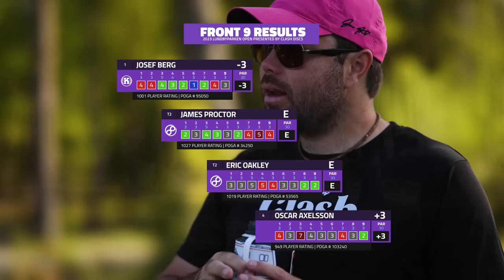2023 Lundbyparken Open presented by Clash Discs | R1, F9 FEATURE | Proctor, Oakley, Axelsson, Berg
Welcome to the second event of the 2023 Swedish Disc Golf Pro Tour. We are at the Lundbyparken disc golf course in Lundbyparken, Blå. This is event number 2 of 7 in the SDGPT series. Thanks to Heatland Discgolf for filming this event.

Round 1 Feature Card:
James Proctor
Eric Oakley
Oscar Axelsson
Josef Berg

Commentary by:
Andrew Fish & Max Regitnig

SUPPORT GATEKEEPER
Head over to our personal store!

CHAPTERS
00:00 INTRO
01:01 HOLE 1
03:21 HOLE 2
05:32 HOLE 3
10:19 HOLE 4
12:45 HOLE 5
15:00 HOLE 6
17:30 HOLE 7
20:30 HOLE 8
22:52 HOLE 9
25:03 OUTRO